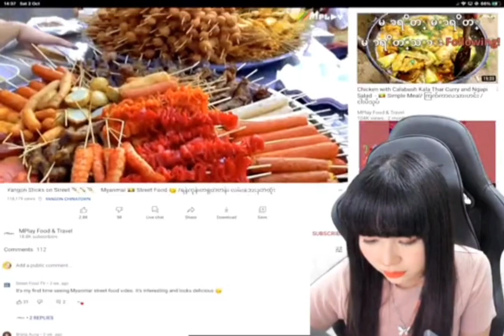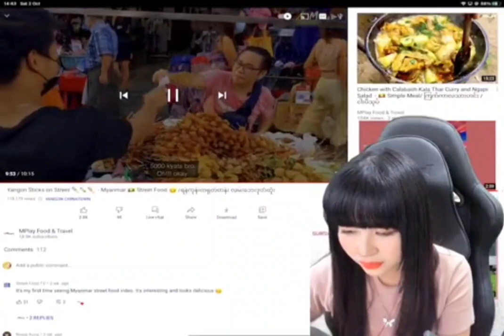How HaruJar Reacts Myanmar Street skewers / ဟာရူး မြန်မာလမ်းဘေးတုတ်ထိုးတွေကို ဘယ်လိုသရေယိုသွားလဲ? 😋😂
ကိုအွန်း ရဲ့ အစားတစ််ပေါက်မှာ ဟာရူးတစ်ယောက်  မြန်မာလမ်းဘေးတုတ်ထိုးတွေကို ဘယ်လို သရေယိုသွားလဲ? 😋🤣😂

Yangon Sticks on Street 🍢🍡🍢  - Myanmar 🇲🇲 Street Food 😋 /ရန်ကုန်၊တရုတ်တန်း လမ်းဘေးဒုတ်ထိုး

If you would like to support/donate us for more creative contents, please kindly support/donate through below link.